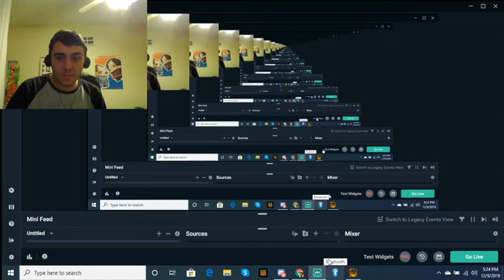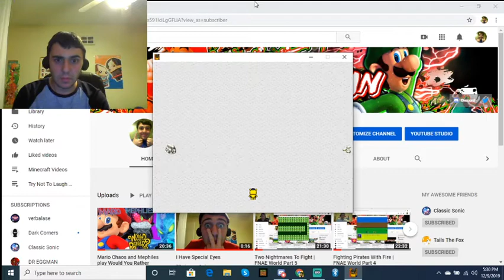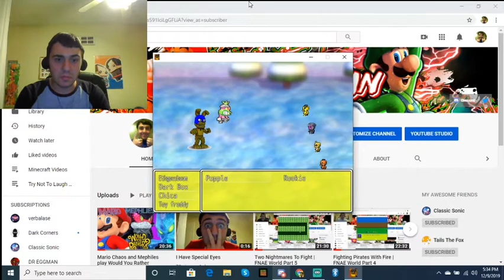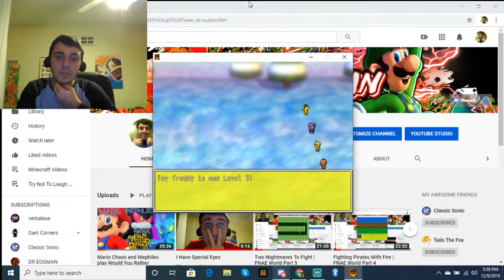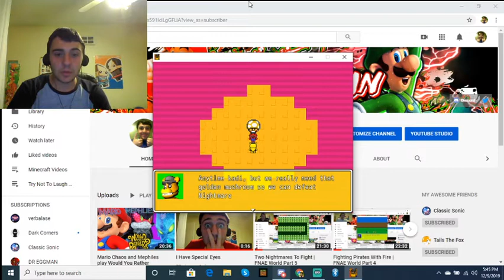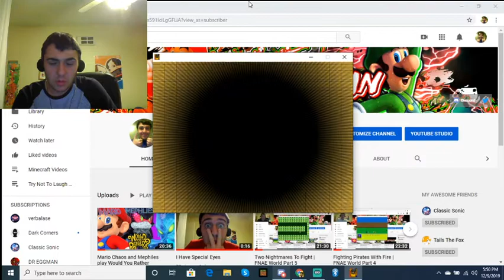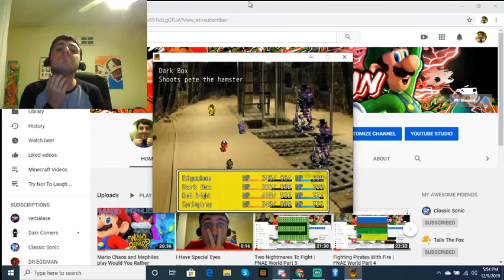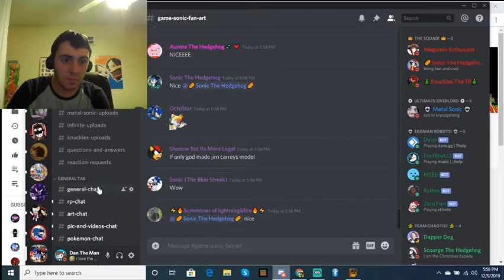Finding The Fowa Golden Mushrooms | FNAE World Part 6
We got more teams on our side, took down a few bosses, and now we all of the 4 golden mushrooms.